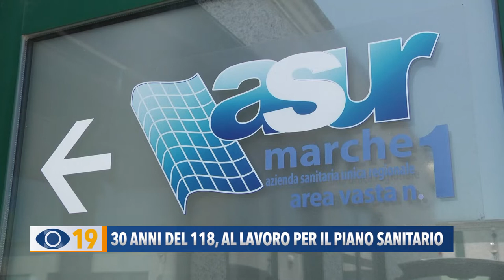30 anni del 118, al lavoro per il piano sanitario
Le Marche il 4 giugno hanno celebrato i 30 anni del 118. Presente anche l’assessore Saltamartini che ha parlato dei progetti, tra cui il nuovo piano socio sanitario.